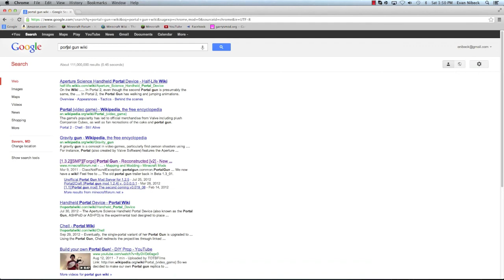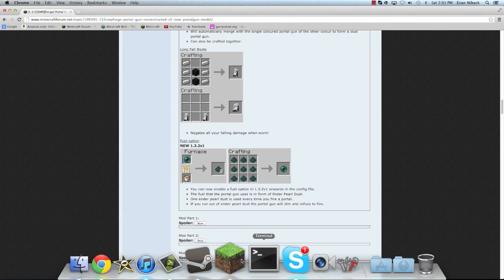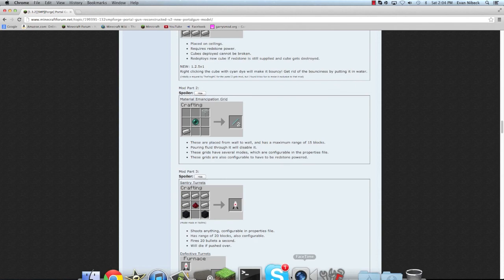I Play: Thaumcraft #5 - Were Back!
Yeah! I found the world in my saves folder so we can play again!